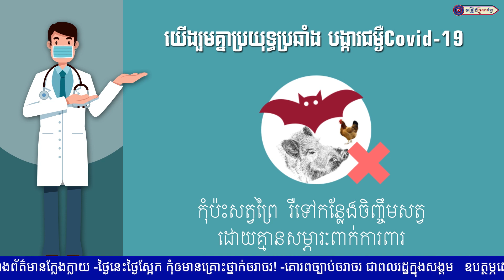បុប្ផាស្លាកែត ||អ៊ុក ណារីម,ឆោម ឆពុំ